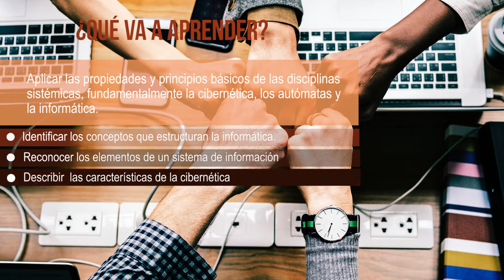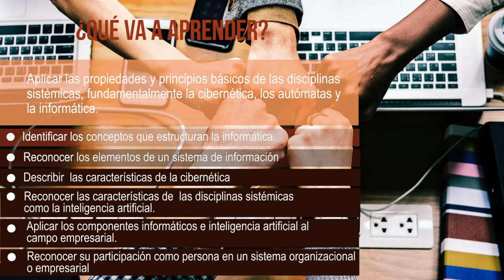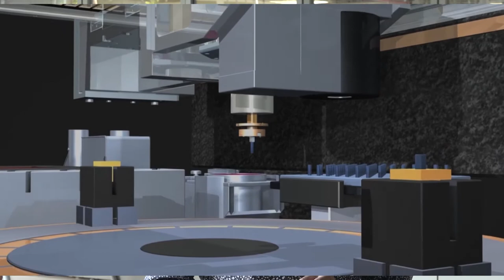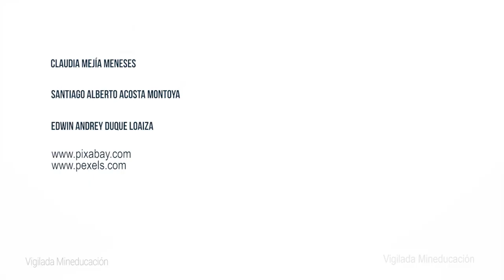Teoría General Sistemas: U2 Inteligencia artificial y cibernética.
Esta unidad didáctica tiene como objetivo la revisión de disciplinas sistémicas relacionadas con el programa de formación que usted adelanta, como por ejemplo la informática, la teoría de los autómatas y el ser humano. La revisión de dichas disciplinas sistémicas, se hará a la luz de los elementos, relaciones y tipos de sistemas vistos en la unidad anterior.

Coordinador

Pedagogos

Soporte Tecnológico

Diseño Gráfico

Producción Multimedial

Medellín Colombia
2018